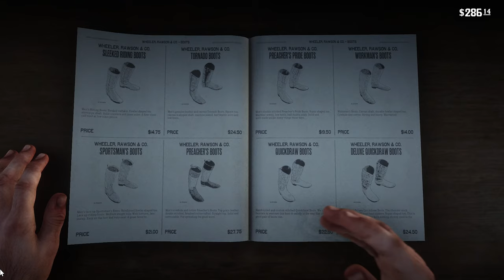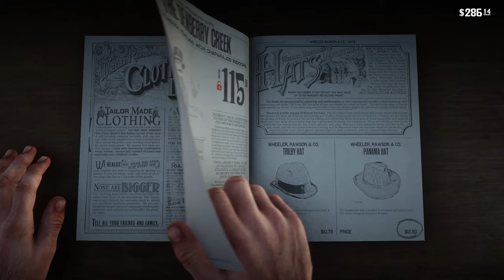RDR 2 - A GENTLEMAN SUIT UP & HORSE UPDATE